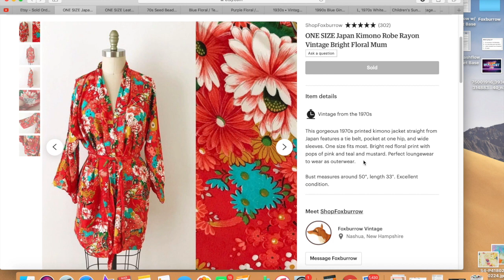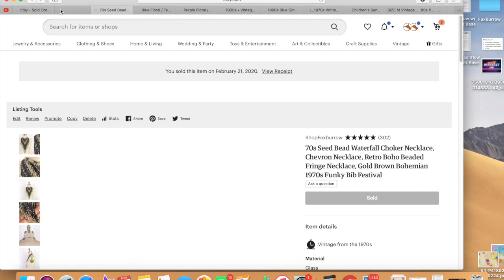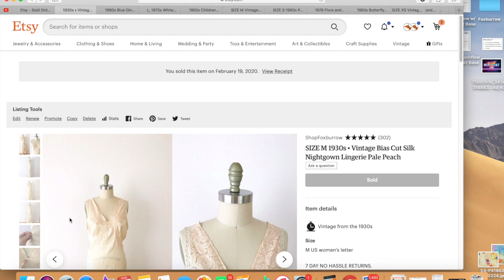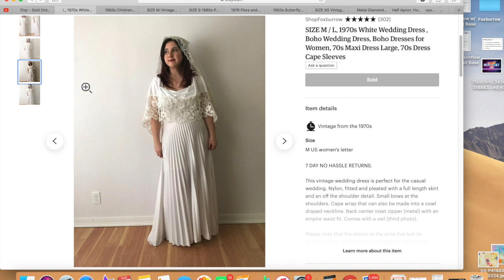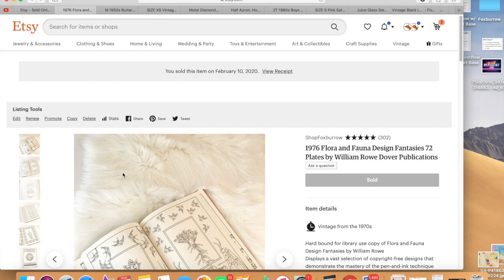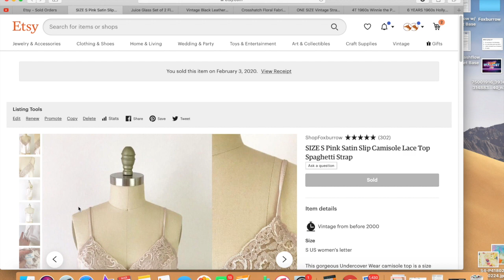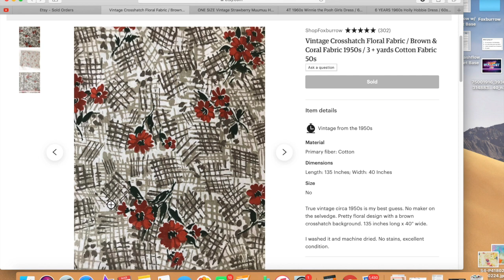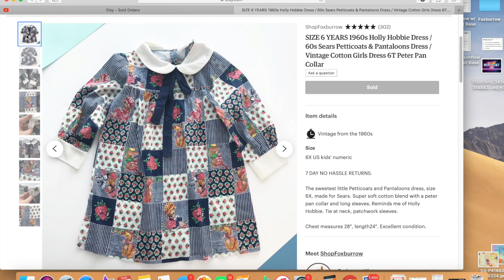Etsy VINTAGE Sales February 2020 - What Vintage Items sold on Etsy? How much?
There's not a lot of Etsy content out there, so please let me know what you think about Etsy based videos!

I'm a full time fashion and vintage reseller on Poshmark and Etsy, with a handmade business on Etsy! Mother of 2 small boys. Join me on my travels, work with me, and learn some stuff along the way.

Shop ThredUp with my referral to get $10 off your first purchase